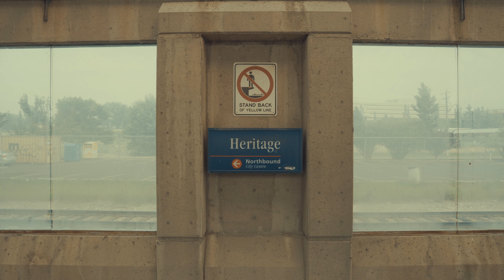Stampede 2021 [4K]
Recorded some vids while in stampede. Just testing some stuff. 3 clips are on 1080p but scaled to 4k bc of me dumdum.